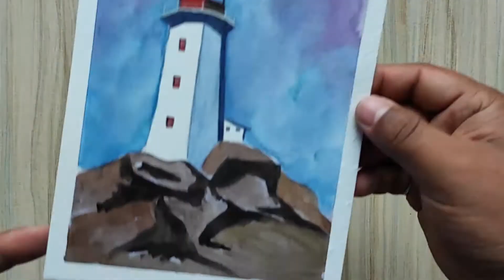Simple Watercolor Landscape Painting | Draw with David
Hello everyone! I hope you enjoyed watching me paint this! Let me know your thoughts!

Today I start a new section of videos in which you will accompany me while I paint! I hope you like it!

Every day I notice more your support and your desire to continue watching my videos and I do not know how to thank you, you are incredible and the best really, thank you!

If you have any idea, advice or request for a video, I would really appreciate it if you could leave it in the comments!

You really encourage me to keep uploading videos and keep growing!